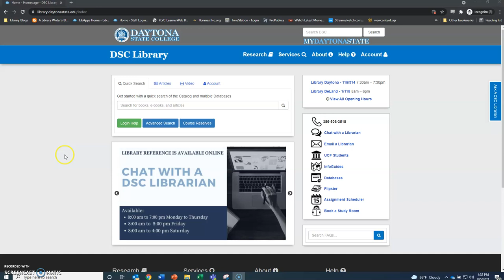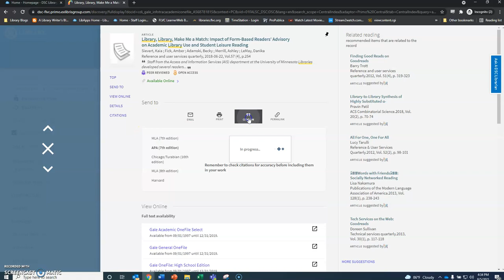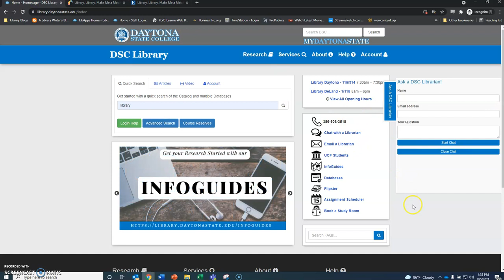Basic Searching DSC Library Catalog Tutorial